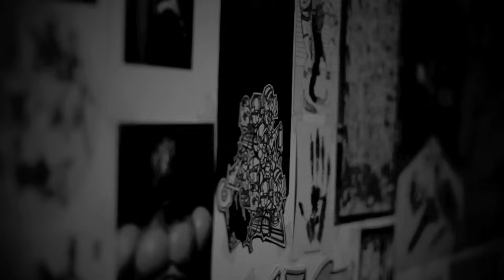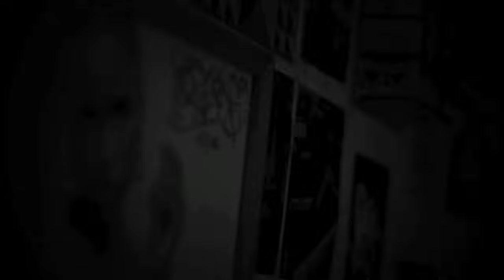États d'âme - Senamo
Paroles : Senamo
Instru : Lardysuny
Vidéo : Gen Ueda